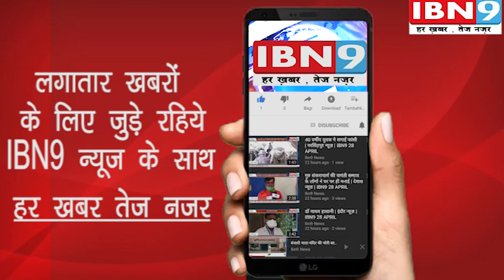विधानसभा क्षेत्र के गांव का कृषि मंत्री कमल पटेल ने दौरा किया | हरदा न्यूज़ | IBN9 25 MAY